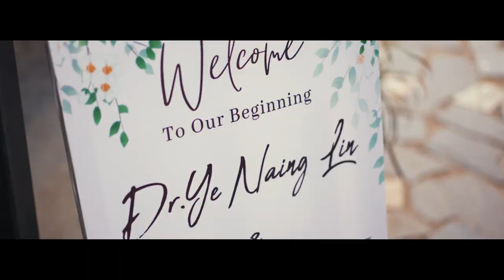Hight End wedding short film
a film by Y@W